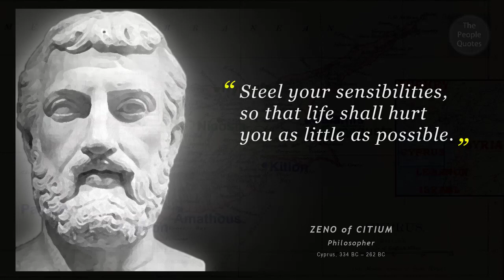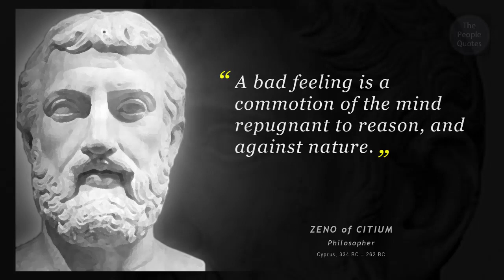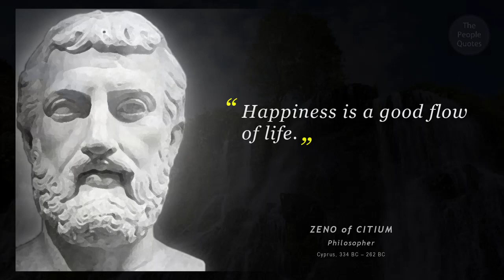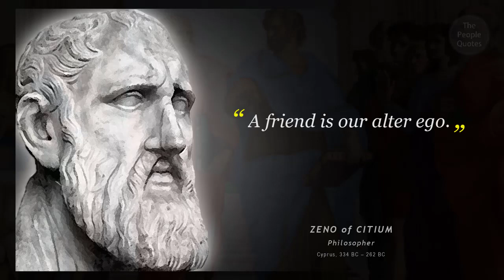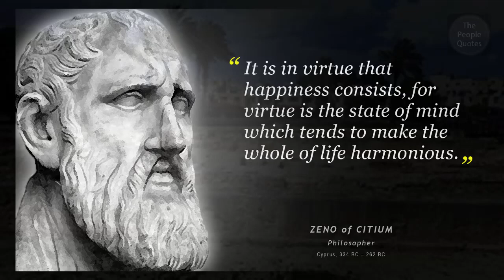Zeno of Citium' quotes gives enlightenment at a young age so as not to regret |Wisdom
Hi Guys,
This Video Quotes Zeno of Citium ,
Zeno of Citium was a Hellenistic philosopher from Citium, Cyprus. Zeno was the founder of the Stoic school of philosophy, which he taught in Athens from about 300 BC.

picture fair to use